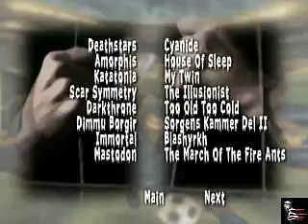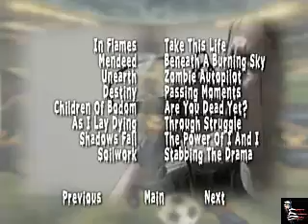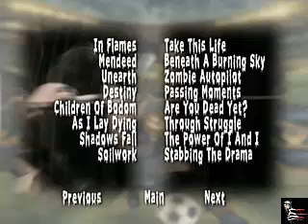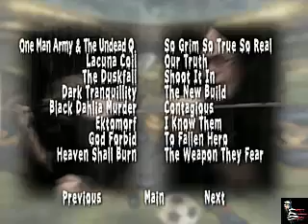Monsters Of Metal (The Ultimate Metal Compilation Vol. 5)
Sello:Nuclear Blast (2) ‎– none
Serie:Monsters Of Metal – Vol. 5
Formato:DVD, DVD-Video, PAL, Double Sided, Compilation, Unofficial Release País:Russia
Fecha:2006
Género:Rock
Estilo:Black Metal, Death Metal, Doom Metal, Thrash, Viking Metal, Symphonic Rock, Gothic Metal, Metalcore, Heavy Metal